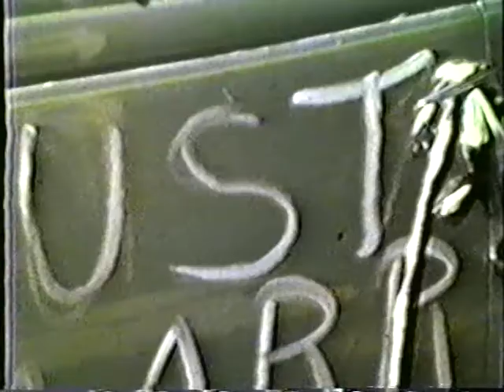Victor and Margaret Knutzen Old Movies